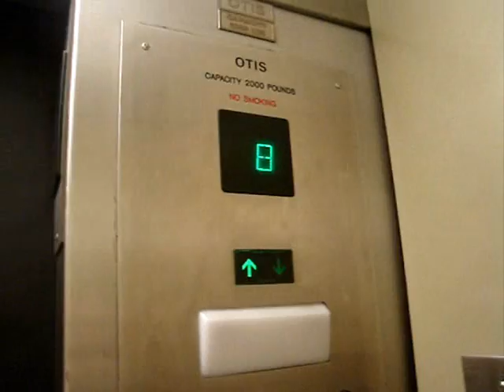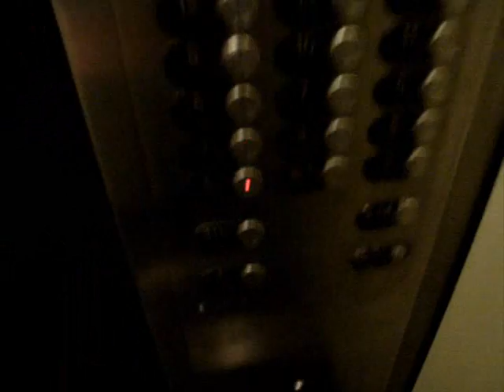Otis Traction Death Traps at Coles Tower (with a view)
The beat view around here can be found by... riding a death trap elevator. Wow.